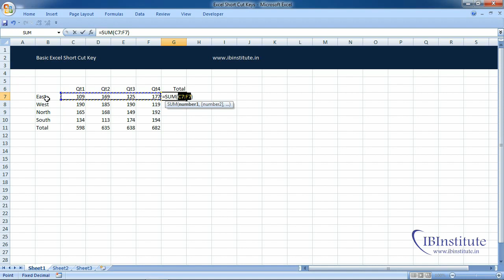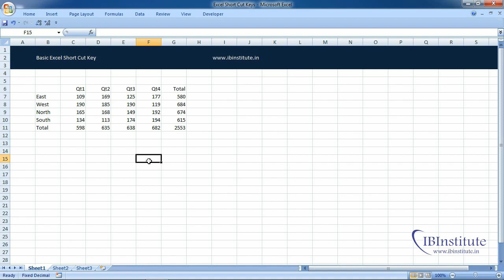Shortcut Keys for Autosum in Excel | Microsoft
In this video we will learn the shortcut keys to autosum the numbers in excel cells.